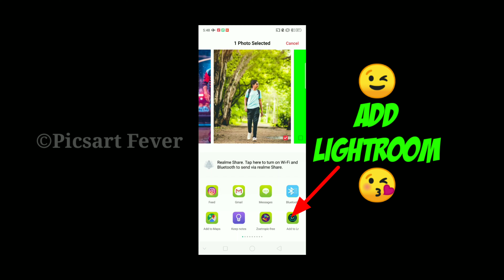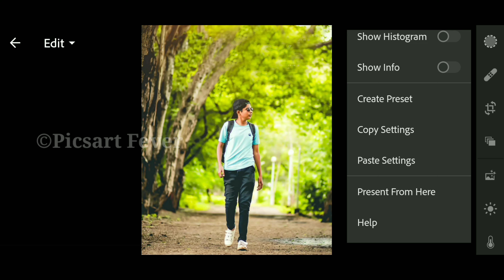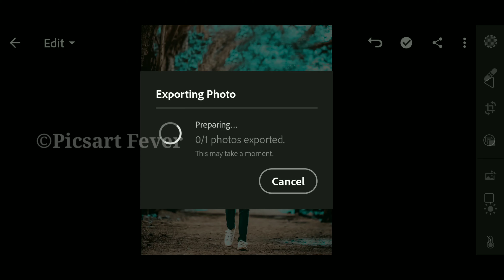🔥Lightroom Photo Editing 🔥| Lightrpoom Editing Background Colour Change | Lightroom Tutorial🔥#308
😃Hiii guys😘

😘Mobile Use : Realme 2pro
❤Editing app : Lightroom
😍Video editor : Kinemaster
😋Recorder app  : AZ screen recorder
     sound)

• Lightroom
• Lightroom Editing
• Lightroom Preset
• Lightroom Presets
• Lightroom background
• Picsart colour
• Picsart how to edit
• Dual tone
• Dual tone Lightroom
• Dual tone Picsart
• Picsart Fever